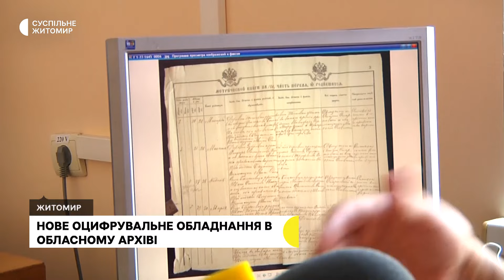У Державному архіві Житомирської області встановили камери для оцифрування генеалогічних документів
У Державному архіві Житомирської області встановили камери для оцифрування генеалогічних документів. Техніку придбала корпорація FamilySearch International. Як цей проєкт вплине на роботу архіву дізнавався кореспондент Суспільного Олексій Павлусенко